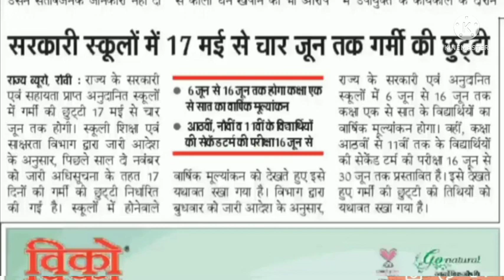jac board exam news 2022 today. jharkhand board 2022 new update. jac class 9th and 11th new update.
jac board exam news 2022 today. jharkhand board 2022 new update. jac class 10th and 12th new update.

2022,

jac board 2022 syllabus jac board 2022 syllabus class 10

jac board exam 2022 news today jac board 2022 news

jac board result 2022 jac board exam 2022 news

today Jac board news Jac board exam result 2022

Jac board Jac board news today Jac result 2022

Jac board 2022 Jac board exam 2022 date Jac

board exam 2022 Jac board new update Jac board

exam news Jac board latest news Jac board exam

result Jac board exam 2022 news today class 10

jac board exam 2022 news today live jac board

exam 2022 news today jharkhand Jac board exam

news today jac board result 2022 class 10 Jac

board result kaise banega Jac board result formula

Jac board result formula 2022 Jac board result

update Jac board result 2022 kb aayega Jac board

result date Jharkhand board exam 2022 news today

Jharkhand board exam result Jharkhand board exam

ka result kab aayega Jharkhand board exam result

2022 Jharkhand board exam 2022 Jharkhand board

Jharkhand board academic council ranchi Jharkhand.

news for exam Jharkhand news class 12 Jharkhand

board pariksha जैक बोर्ड रिजल्ट जैक बोर्ड एग्जाम जैक बोर्ड जैक बोर्ड 2022 झारखंड बोर्ड परीक्षा 2022 झारखंड बोर्ड एग्जाम 2022 SIRE at Rufed

cancel 2022 jharkhand board exam cancel 2022

jac board exam 2022 jharkhand board exam 2022 |

jac board exam cancel new 2022 jharkhand board

exam cancel news 2022 jac board today news

jharkhand board exam new update 2022 jharkhand

board exam corona new update 2022 jharkhand

board cancellation 2022 jac board cancellation

2022 jac board exam 2022 ka naya update jac

board exam 2022 jharkhand board exam 2022 jac

board, jac board news jharkhand board exam news

today jac board new update jac board exam update

exam 2022 news today I jharkhand board exam 2022

news today | jharkhand board exam 2022 | Jac 10th

board exam 2022 new update | Jac board news |

Jac 10th board exam 2022 | Jac board exam date |

Jac board new update | Jac board exam 2022 news

| ajaykumar jac board

9th exam date 2022 | jharkhand board class 9th exam

date | jharkhand board class 11 | jac board exam 2022

date class 11 | jharkhand board class 11 exam 2022 |

jharkhand board 11 exam 2022 | jac board exam 2022

date JAC board Exam 2022 Class 12 | JAC board

Exam 2022 News Today Hindi | JAC Board Exam

2022 | 12th JAC Board new Update 2022 | JAC Exam

News Today | JAC board Latest News 2022: Class 12 |

JAC board Exam News | JAC News Today | JAC board

News Today 2022 | JAC board exam 2022 | Class 10.

News Today | Latest News of JAC board 2022 | JAC

Board Exam 2022 Latest News | jac board exam 2022

news today | jac board exam 2022 news today live |

Study 24 Jharkhand | Jharkhand Board Exam Result |
Jac board exam result | jharkhand Board exam result

2022